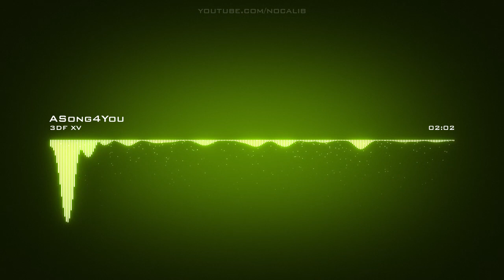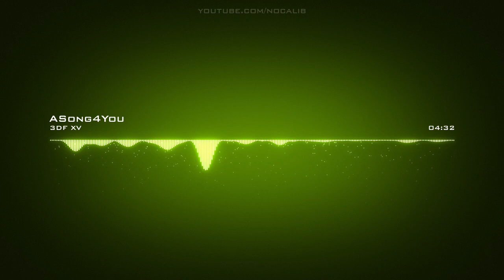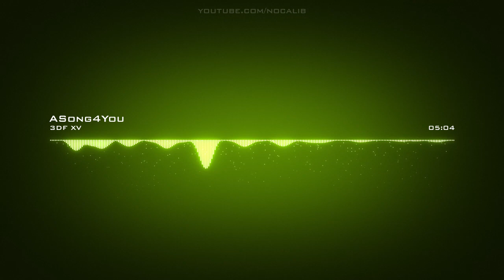3DF XV | ASong4You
Artist: 3DF XV | Track: ASong4You